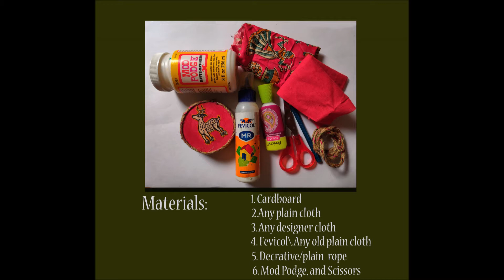DIY (Best Out Of Waste) Fabric Coasters For A Easy Home Decor/Hand-made Gift!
DIY Fabric Coasters!

Use your discarded scraps of cloth and some easy art supplies to make yourself a beautiful and unique coaster set for decor and gifting needs!
The use of Mod Podge is only optional as it seals and hardens the fabric for longer durability.

Copyrights of all images and clips in the video are reserved with Rumna Mukherjee and illegal usage without permission is strictly prohibited.